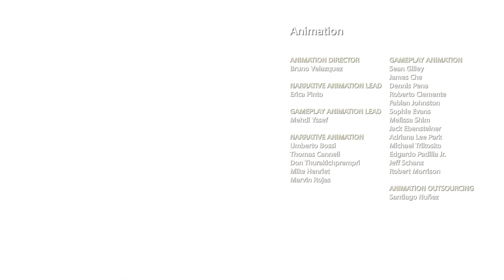GOD OF WAR 4 All Boss Fights + Ending